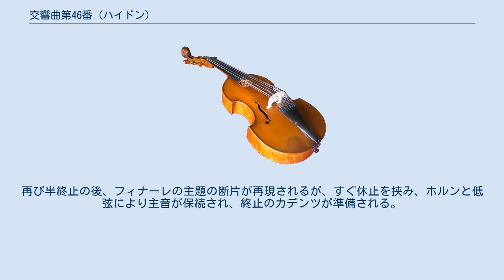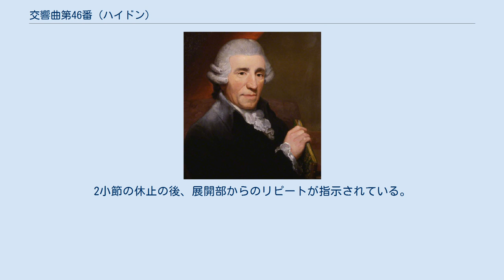交響曲第46番 (ハイドン)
交響曲第46番ロ長調 Hob.I:46は、ヨーゼフ・ハイドンの交響曲。
1772年作曲。
 ロ長調という異常な調性や、特に最終楽章の斬新な構成から、作曲者の実験精神が窺える。
シュトゥルム・ウント・ドラング期の作品。
 交響曲第45番、46番、47番の3曲はいずれも自筆原稿から1772年の作曲であることがわかっている。
とくに45番と46番はともに嬰音記号の多い調性を使用している点や、最終楽章が中断して異なる音楽が出現する点など、共通性が高い。
ただし45番と違ってこの曲には何の逸話も残っておらず、どうしてこのような特殊な曲を書いたのかはわからない。
 ハイドンは45番と46番を演奏するためにホルンの替え管を特注しており、ハイドン自身による1772年10月22日づけのホルン製造会社あての支払い書が残されている。
 4/4拍子。
冒頭の動機のリズムは、交響曲第44番ホ短調『悲しみ』と同一である。
第2主題は同主短調へ転調し、盛り上がる。
展開部では冒頭の動機と、第2主題の短調部分の動機が使用される。
 ロ短調、6/8拍子、ソナタ形式。
弱音器をつけたヴァイオリンによるスタッカートを基調としたシチリアーノ。
主題は第1ヴァイオリンと低弦の掛け合い、第2主題はレガートの旋律により対比される。
 主部の後半の階段状のモティーフが第4楽章にて再現される。
トリオはロ短調のコラールとなり、前半のリピートが省略され、一定のリズムが刻む。
静かな雰囲気の中に強弱が鋭く対比される。
 2/2拍子、ソナタ形式。
発想表示の通り、おどけたような主題が単一主題的に展開される。
しばしば休止を挟み、効果を強めている。
展開部では、嬰ニ長調という臨時記号でのみ処理できる調性で開始されるため、ヴァイオリンに低いfisisが記譜されるが、これはg線の開放弦を指す。
再現部の終わりは『告別』の交響曲と同じ手法で半終止が用意され、先述したメヌエットの後半主題が再現される。
再び半終止の後、フィナーレの主題の断片が再現されるが、すぐ休止を挟み、ホルンと低弦により主音が保続され、終止のカデンツが準備される。
2小節の休止の後、展開部からのリピートが指示されている。
 交響曲第46番の楽譜 - 国際楽譜ライブラリープロジェクト